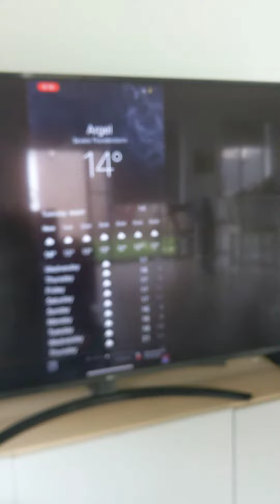SEVERE THUNDERSTORM NIGHT